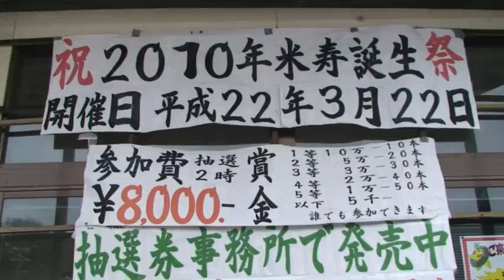2010 JNCC Round 1 / DAY 0